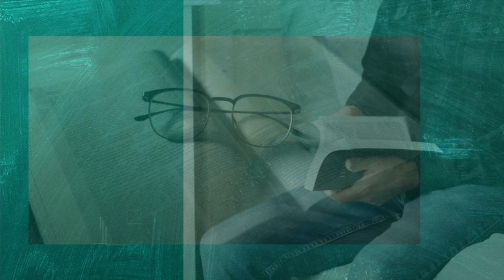Prédica: Un poco de levadura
Iglesia Cristiana Sin Fronteras
Servicio: 8 de febrero de 2023
Pastor David J. Vélez
#56 calle Salmón Bo. Playa de Ponce, Puerto Rico 00716

Facebook: Iglesia Cristiana Sin Fronteras